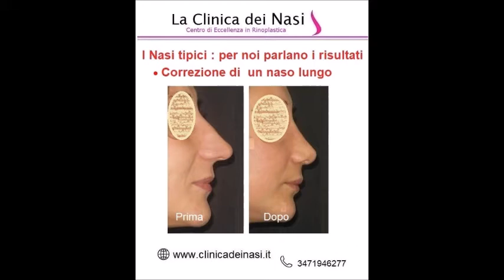Rinoplastica i nasi tipici (foto before / after ) per noi parlano i risultati - intervento naso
- Le tipologie di naso sono svariate, la rinoplastica consente di modificare la loro forma e le dimensioni migliorando l'armonia del viso .
- La Rinoplastica E' un intervento molto delicato , in cui 2 millimetri in più o in meno fanno la differenza .
- I bravi operatori devono avere una attenzione maniacale per i dettagli e conoscere alcune centinaia di tecniche diverse per le varie situazioni anatomiche e , soprattutto, non smettere mai di studiare, osservare e confrontare.
 Intervento di Rinoplastica Estetica e Funzionale con tecnica Ibrida/Chiusa/Aperta
 Progettazione grafica accurata
 Anestesia locale/senza tamponi
 Assenza di dolore e sanguinamento
 Gonfiore ridotto al minimo
 Intervento in day Hospital
 Dimissione due ore dopo la chirurgia.
 consulenza gratuita  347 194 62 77
SEDE: VIA G. VICINANZA 6 - P.ZZA DELLA CONCORDIA-SALERNO